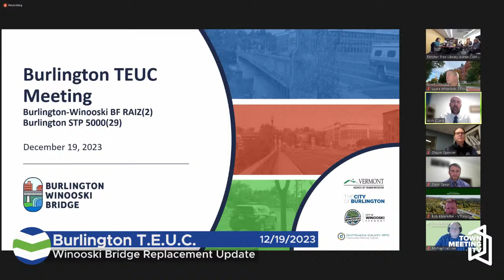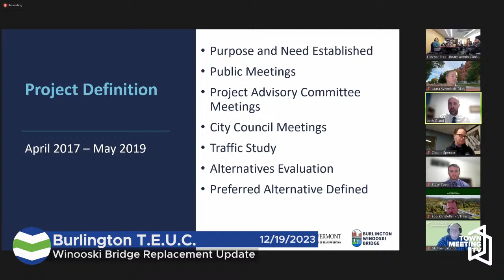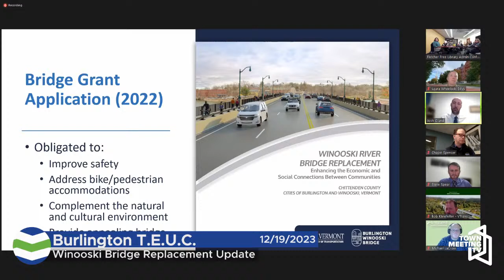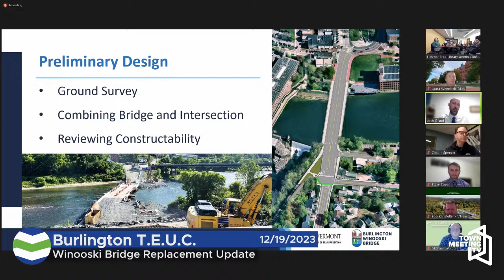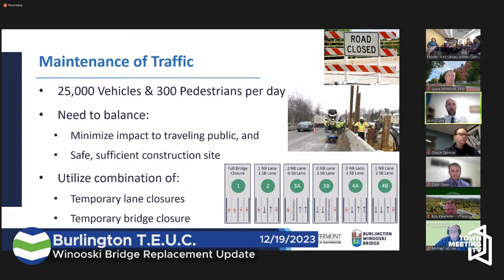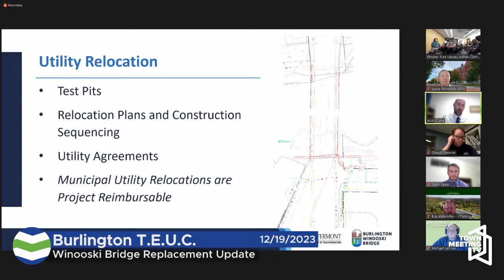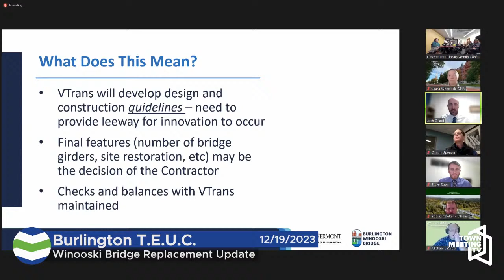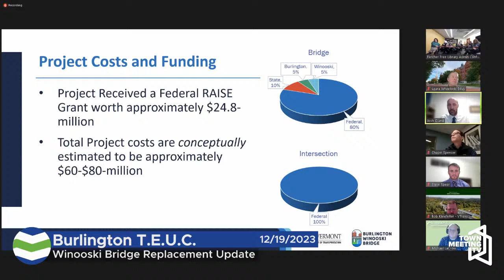Burlington Transportation, Energy and Utilities Committee - 12/19/2023